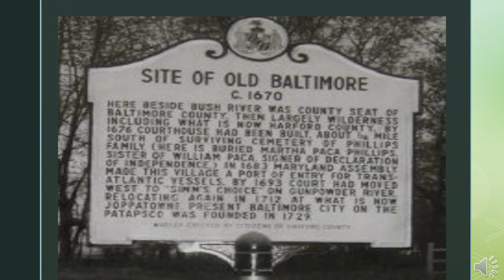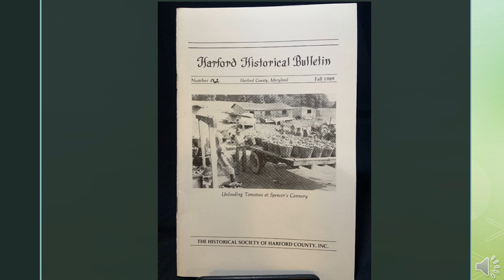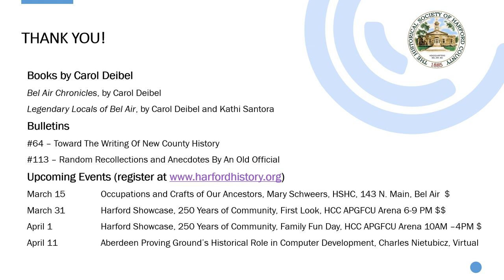250 Years of Harford’s History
Trustees Jacquelyn Seneschal and Carol Deibel will share Harford’s story from its earliest days as a colonial outpost to the current suburban hub that it has become. In this virtual talk, the speakers will provide a glimpse of the events and people that played significant roles in this long history. The talk will set the stage for the Harford 250 celebration planned to officially commence on March 31st at the APGFCU Arena.